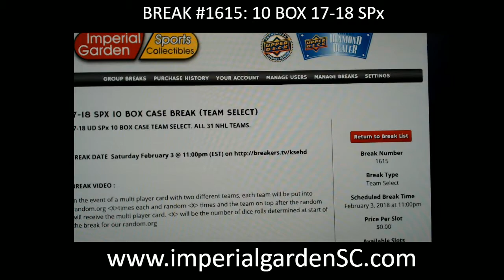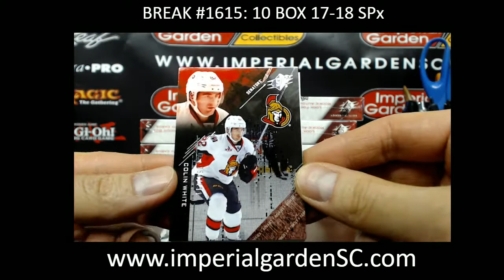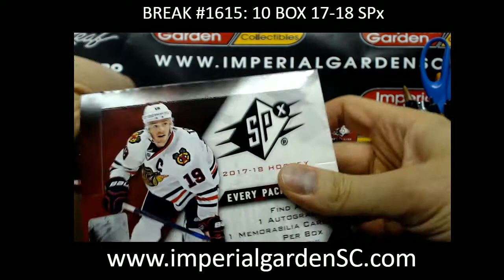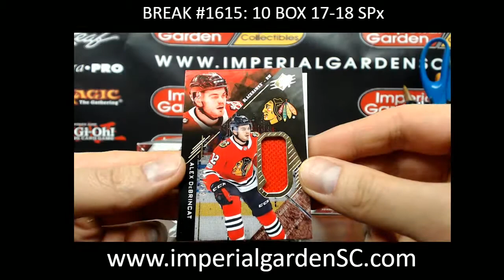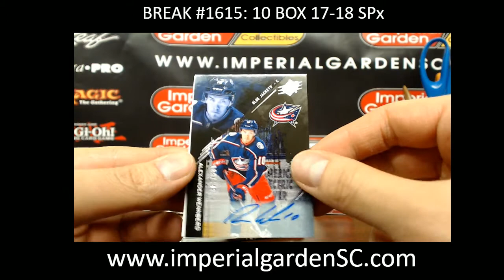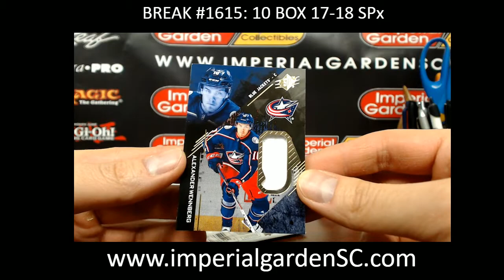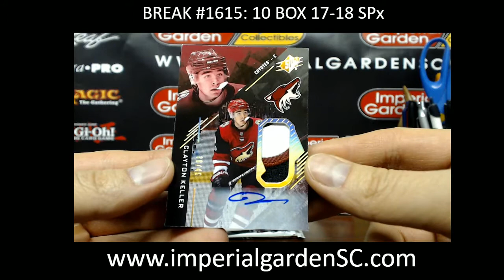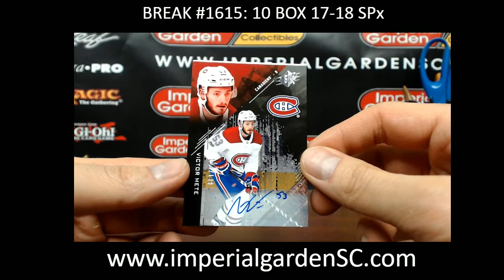BREAK #1615 MAIN: 10 BOX CASE BREAK 17-18 SPx HOCKEY NHL